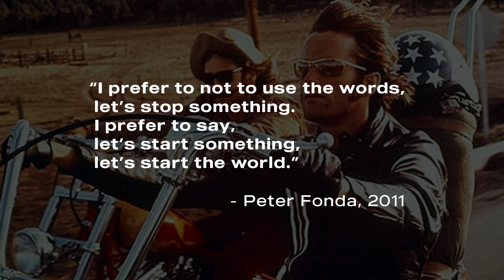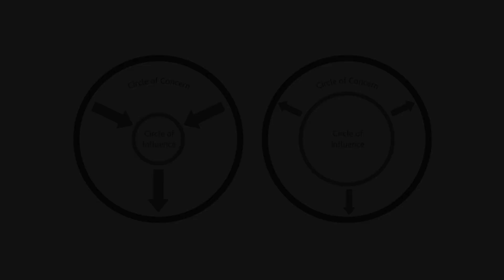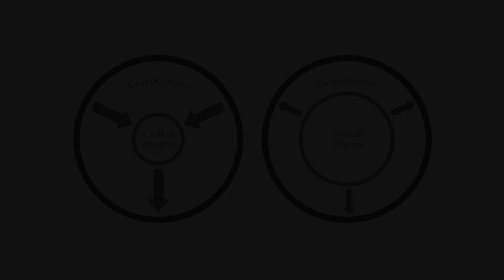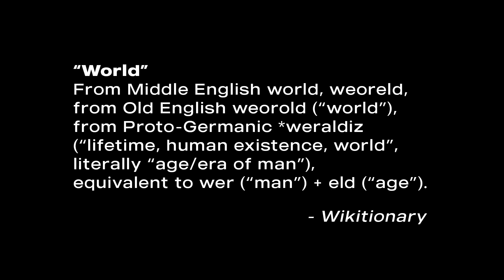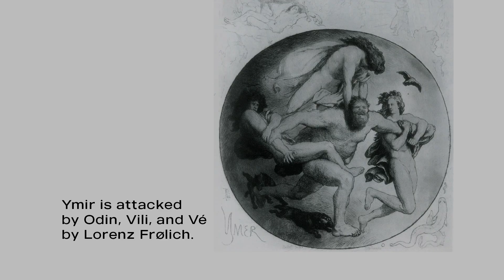Start Your World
A short video in which I answer the question, "what do you mean 'start the world'?" Don't focus on things you can't control. Focus on your world, your "man-age" and building the world you want around YOU.